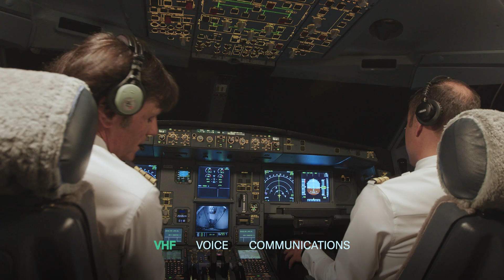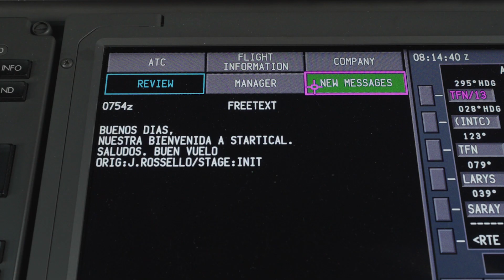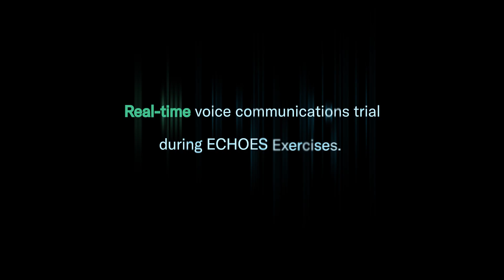From Concept to Reality: Startical Leads the Way in VHF Communications from Space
Every instruction, every message, every data, keeps the skies in order. Now via satellite, VHF Communications reach where radars can’t. The future of air communication… is already here with Startical.

The results presented were made possible within the framework of @ECHOES, co-funded by the EU under the CEFTransport programme, with support from Sesar Joint Undertaking.